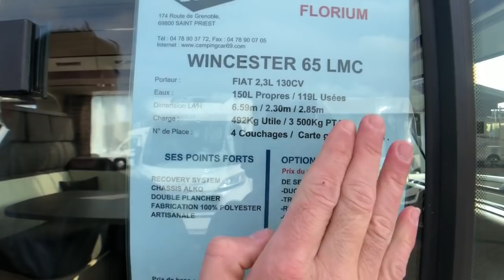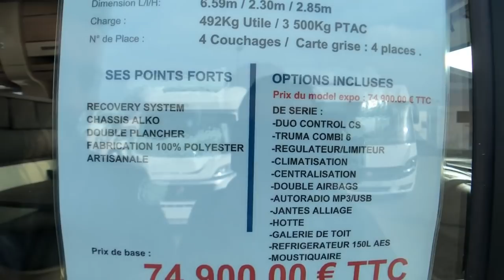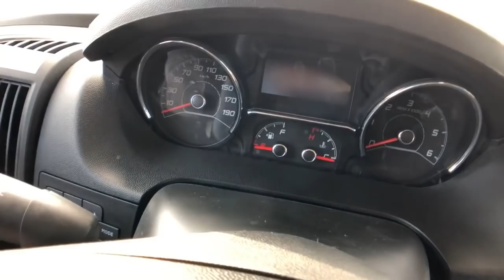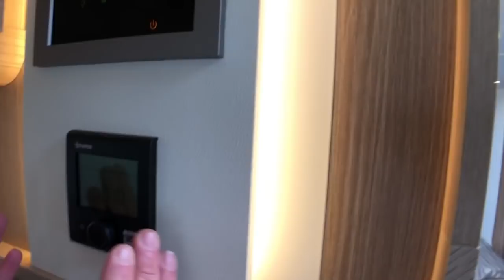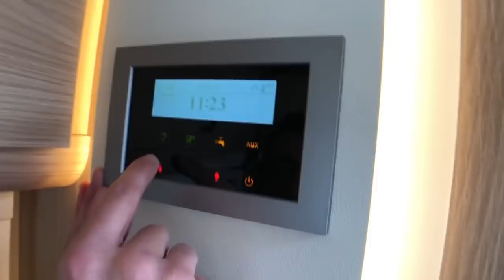Hedi et Cyril de Camping-car 69 présentent le Florium Wincester 65 LMC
Un véhicule rare, dans une marque appréciée et recherchée. Découvrez ce magnifique intégral fabriqué dans le chic à la Française !!!